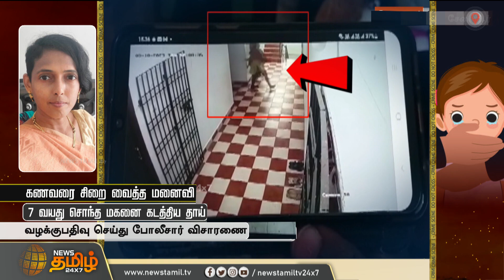கணவரை சிறை வைத்த மனைவி.. 7 வயது சொந்த மகனை கடத்திய தாய் | Chengalpattu | NewsTamil24x7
கணவரை சிறை வைத்த மனைவி.. 7 வயது சொந்த மகனை கடத்திய தாய் | Chengalpattu